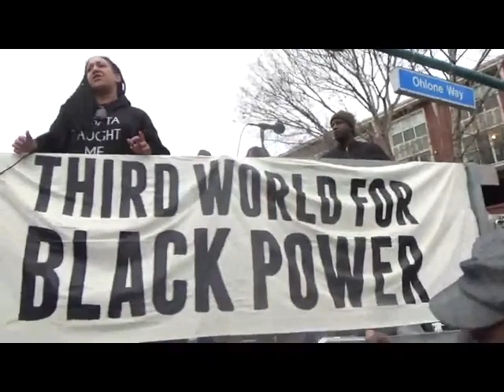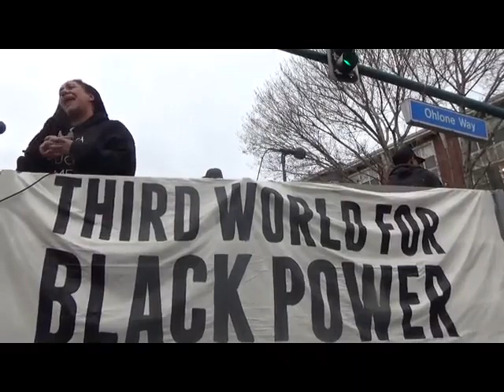MAH01277 x264 001